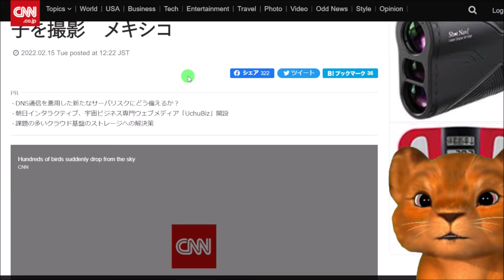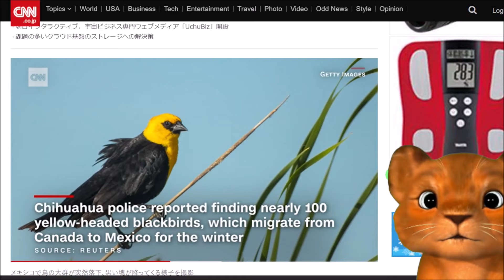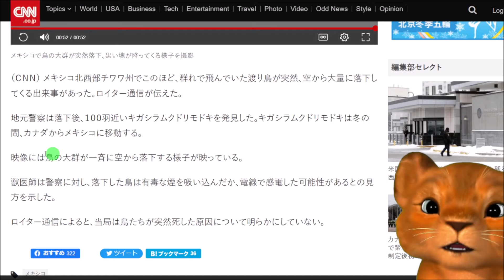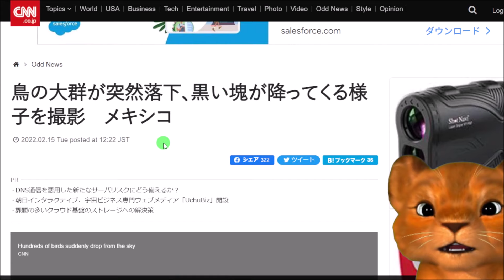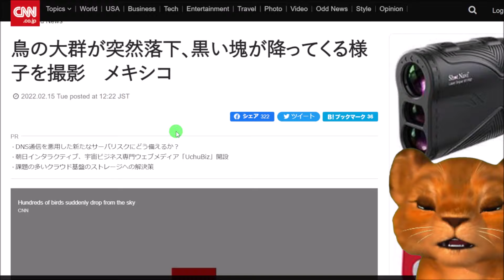【衝撃映像】鳥の大群が突然落下、黒い塊が降ってくる様子を撮影！in メキシコ